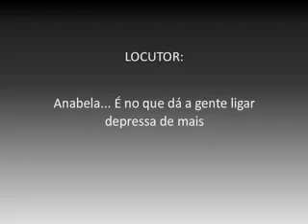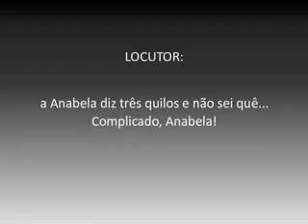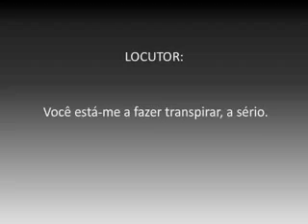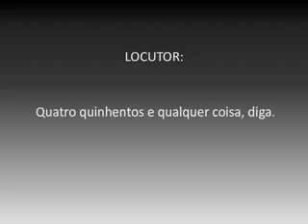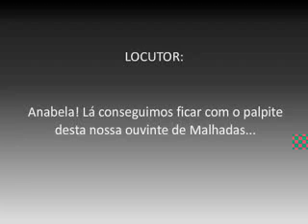Anabela de Malhadas !